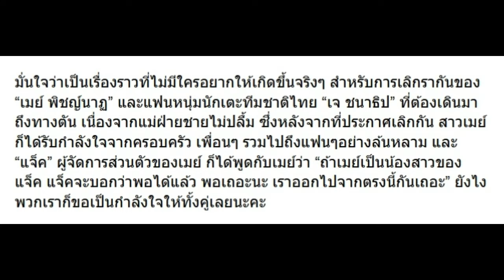คำที่ แจ็ค ผู้จัดการส่วนตัวพูดกับ เมย์ หลังเหตุการณ์ แม่เจ ฟังแล้วน่าเห็นใจ